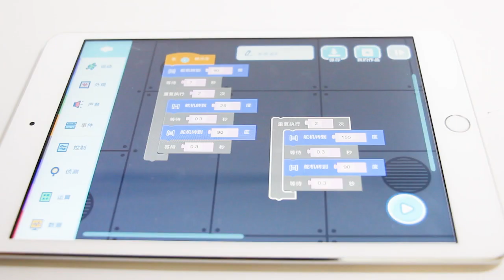Grove Zero: Creative Project "Fantastic Beast"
Learn Programming with Grove Junior—Easy as a Snap! Grove Junior is Live on Kickstarter Now! Check our campaign page and grab the early bird price from $29
🔸Color-coded by Functions
🔸Pre-programmed blocks
🔸Magnetic and Wire Connectors
🔸Compatible with LEGO® blocks